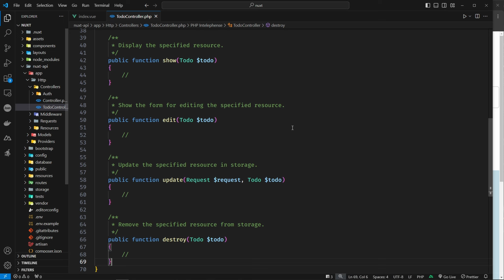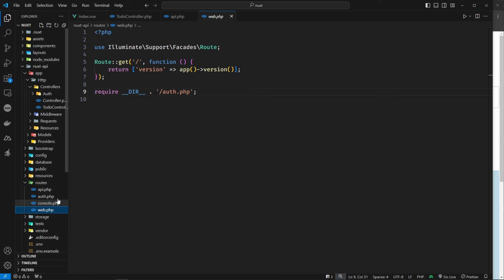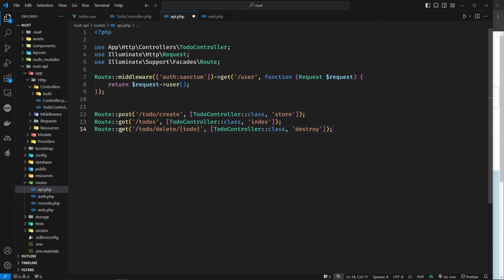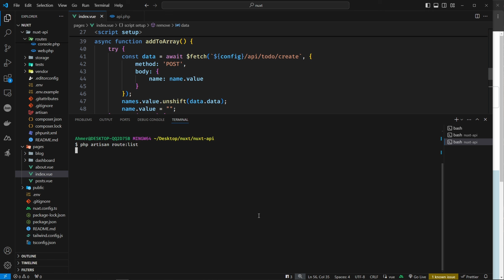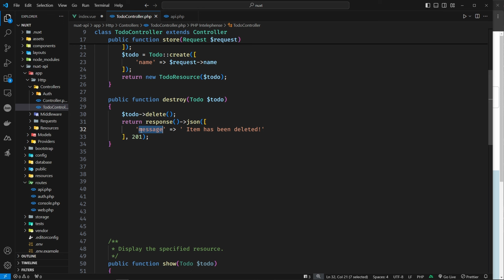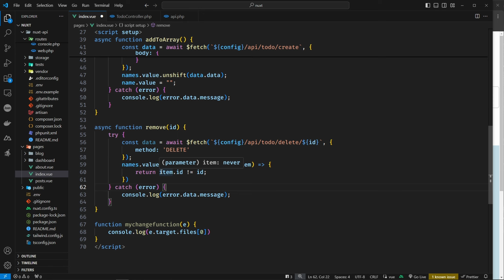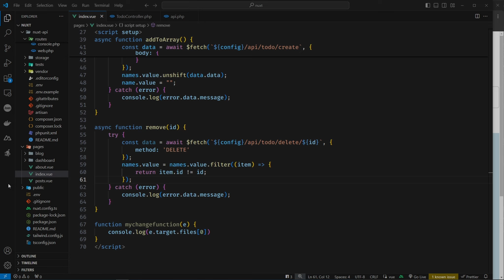Using DELETE Data Laravel API | Nuxt 3 Tutorials #42 | Urdu & Hindi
In this video, you will learn how to create a Laravel Delete API for Nuxt 3. We will use the Delete API to remove todos from the database. Additionally, we will explore how to remove items from the frontend array simultaneously when they are deleted from the database.

🧲 Timestamps:
00:00 - Introduction
00:31 - Setup API function
01:18 - Create API Route
02:12 - Calling Delete API
04:17 - Testing DELETE
04:25 - Remove item from Frontend
05:25 - Working Explained
06:15 - Testing filtered array
06:28 - Conclusion

🧲 VSCode:
● Font: Cascadia Code
● Theme: Obsidian Dark

🧲 Personal Tech Stack:
● Laravel, Livewire
● VueJs, NuxtJS
● MySQL, mongoDB, Pocketbase
● TailwindCSS
● LAMP Stack
● Linux, Virtualization, Proxmox